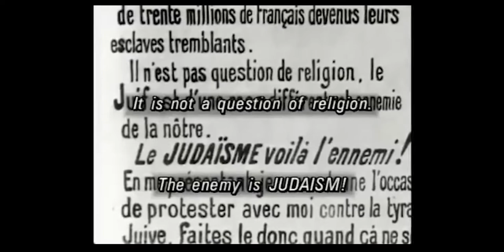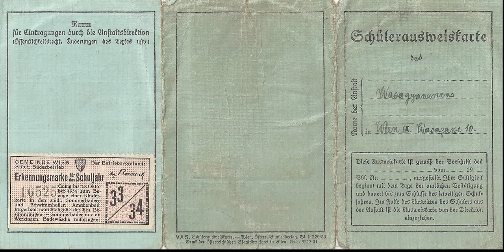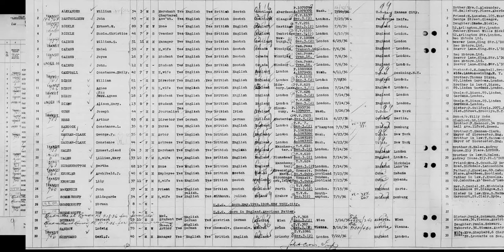Herbert Schwarz - Shared Roots